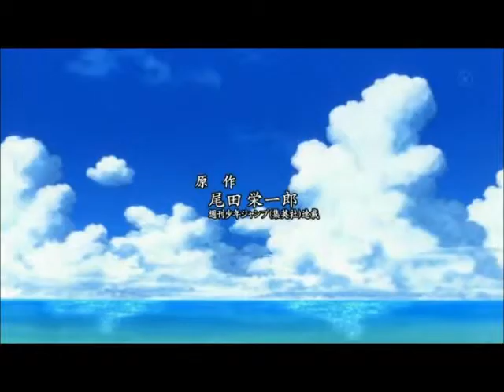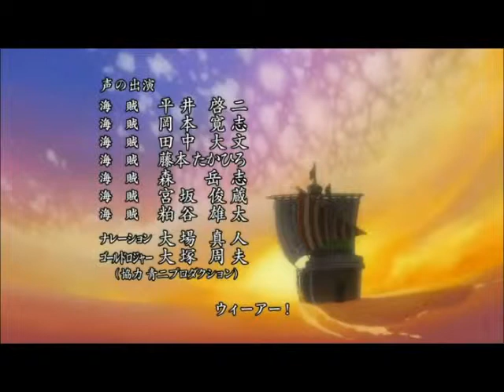We Are - One Piece (opening)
One of the openings for the One Piece anime. I do not own this!! I just want to share this opening with the purpose of entertainment and to increase interest for One Piece.

Please suport the author by buying the manga/anime instead of downloading it for free.